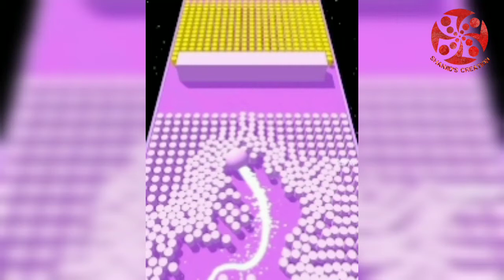Colour bumb 3D by Shanjid